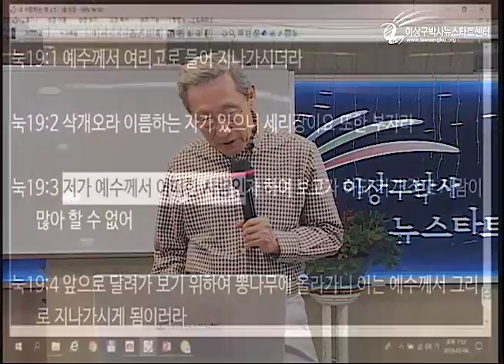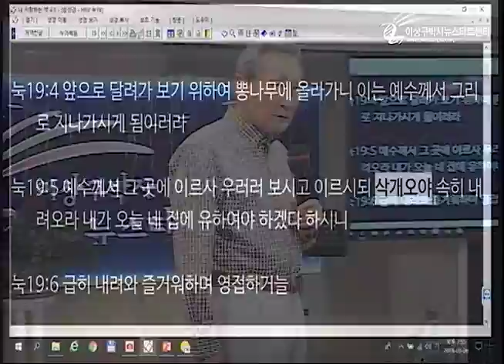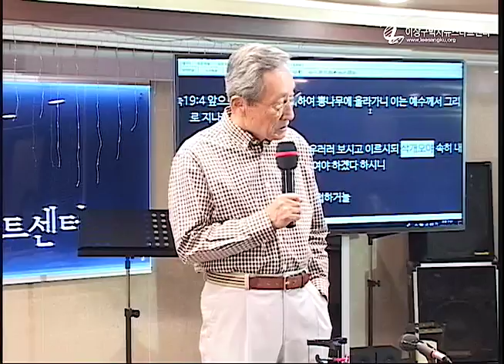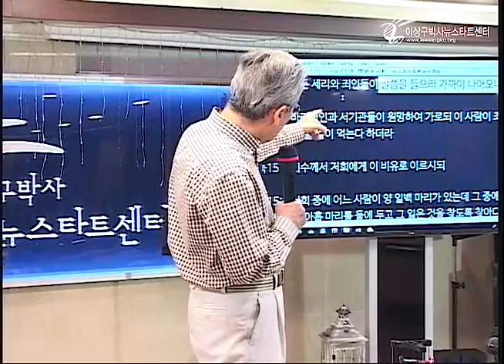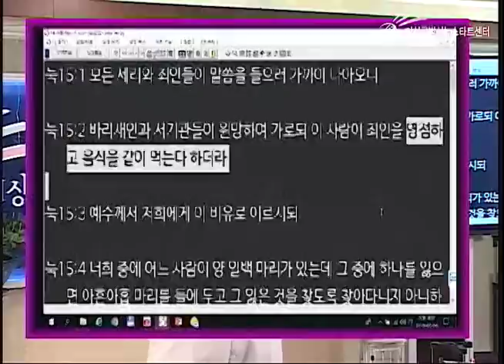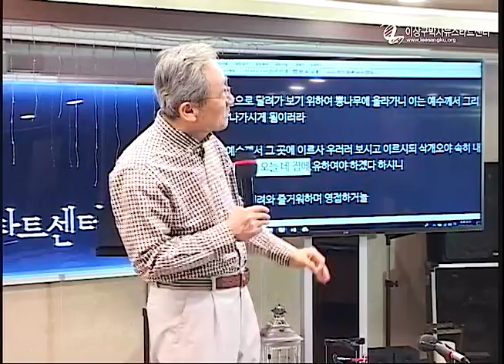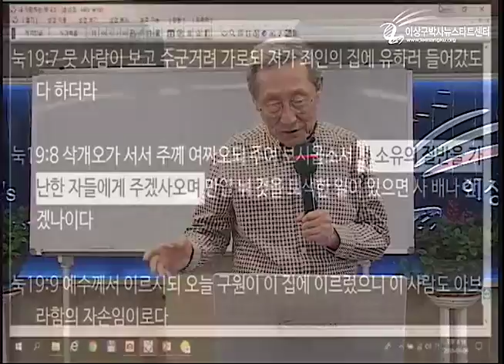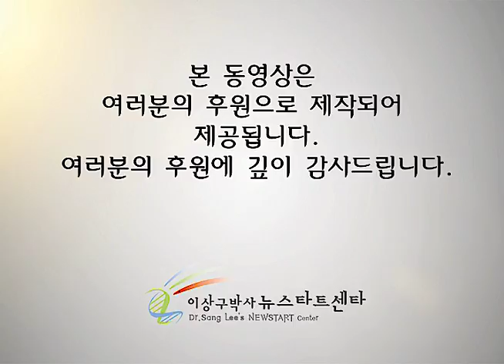H213 13 죄가 많은곳에 은혜를 더하시는 분